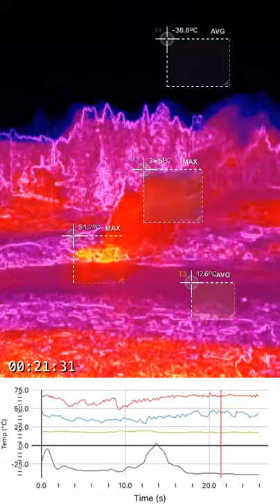Riverside Geyser - Iron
Thermal movie of Riverside Geyser erupting in the Upper Geyser Basin of Yellowstone National Park. Movie taken with a FLIR One Gen. 2 thermal camera attached to an iPad running Vernier Thermal Analysis Plus for iOS. (July 2017)